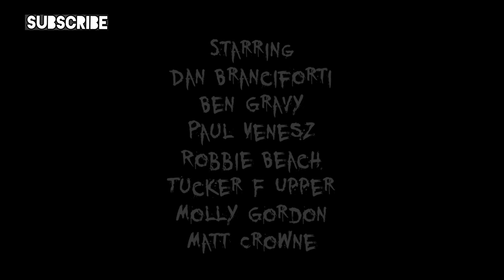Dominic Thunder Workout God | Funny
In this funny skit Dominic Thunder is on top of his game, until his career changes drastically and everything makes an intense turn for the worst! Short comedy sketch video.